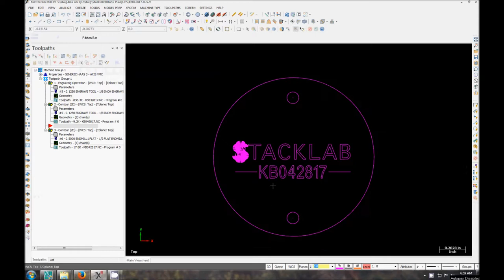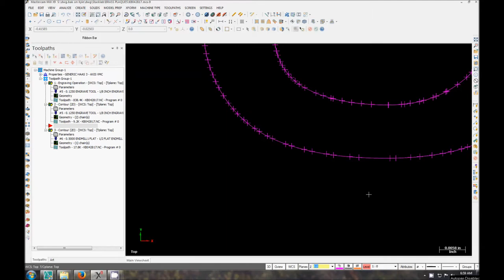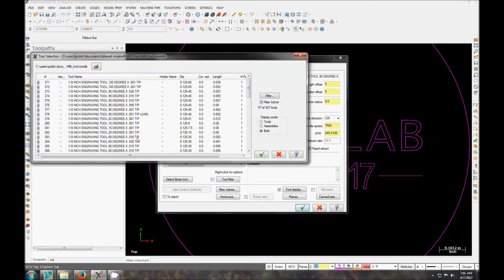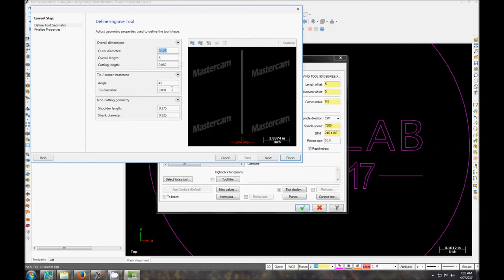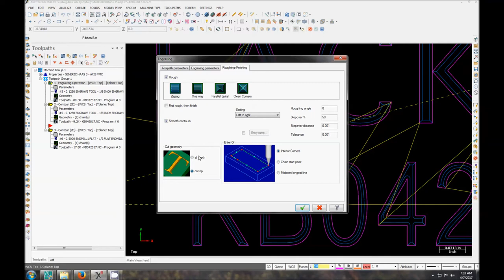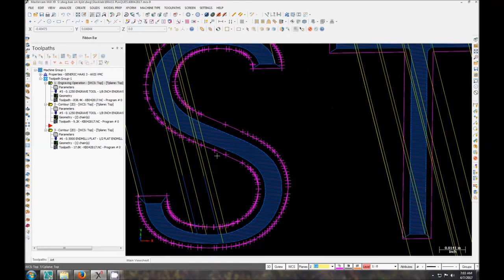BEGINNER CNC: ENGRAVING TOOLPATHS IN MASTERCAM X9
Here's how I use Mastercam X9's engraving toolpaths inside a Haas Automation VF4 vertical milling centre.